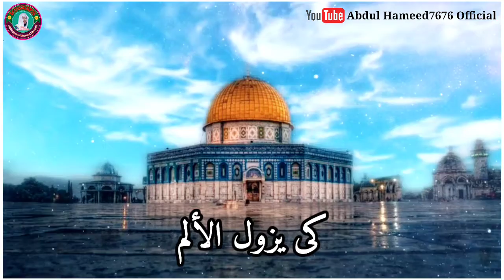کم سھرنا من لیالی || کلمات انشودۃ سوف نبقی ھنا || Abdul Hameed7676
Assalamualaikum Warahmatullah Wabarakatuhu..